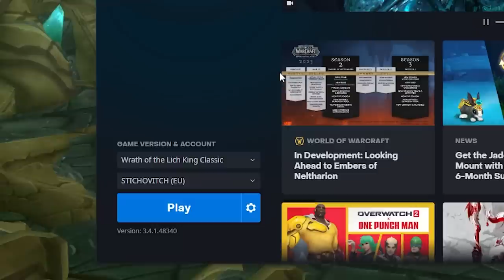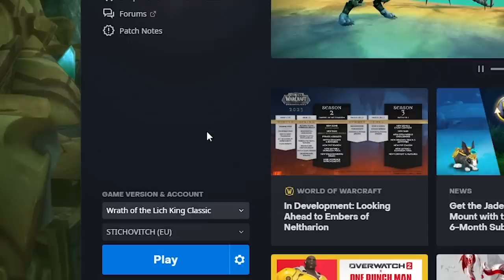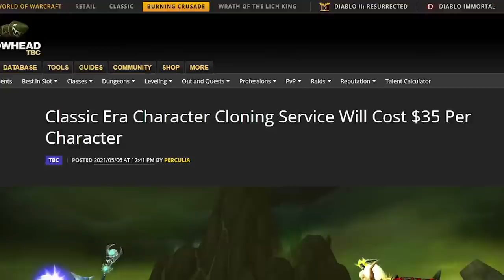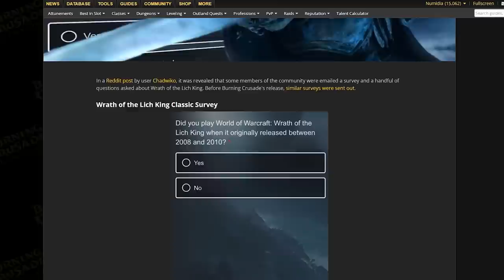Why Did NO ONE Want TBC Era Servers?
Catch up fast with the best leveling guide made by Classic's top speedrunners. I've done Loremaster of Northrend 3 times using this, can confirm works very well. Guides for Dragonflight/ Gold Farming also available!

With us now well progressed into Wrath of the Lich King Classic, it got me thinking... why was TBC so suddenly left behind when it was all over?
Vanilla got era servers as we moved over to TBC Classic, but the 2nd instalment of the Classic trilogy appears to have been quickly forgotten.
Why was it that that TBC Classic didn't have enough interest for Era servers? Let's talk about it